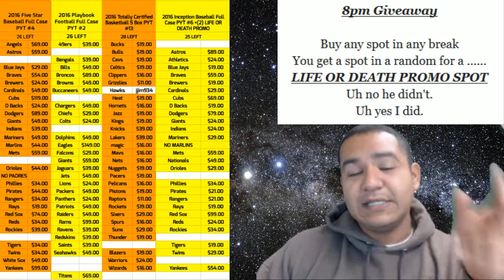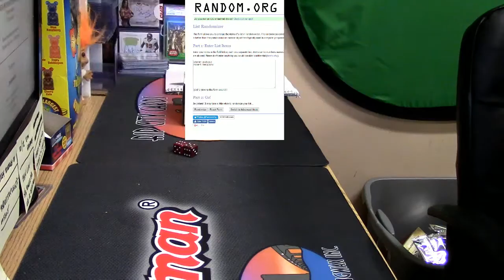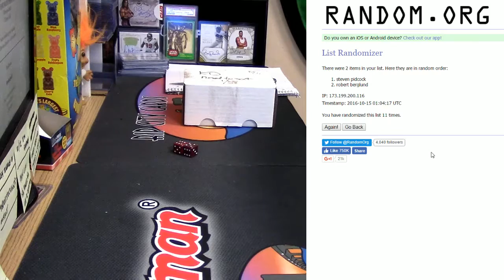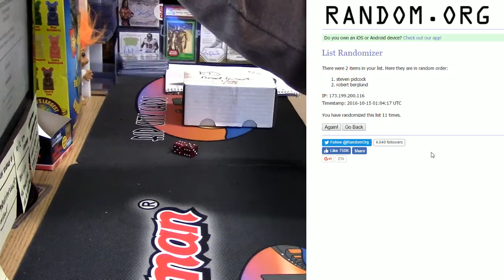10 14 16 8pm giveaway